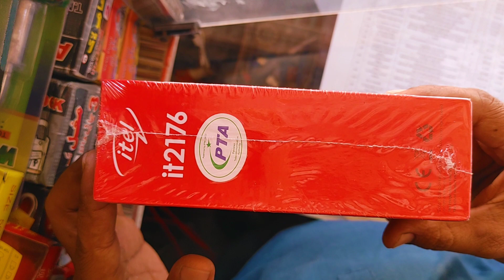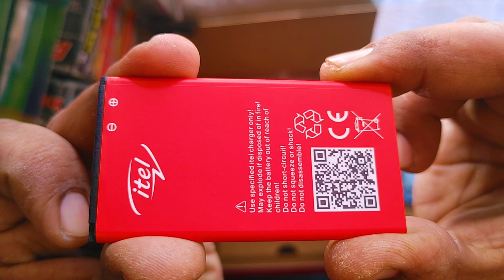Itel newmodel it2176 best battery timing 1000m Rs2500 Unboxing And Review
Next Review Kis ka Chahiye Comment Box Main Batain